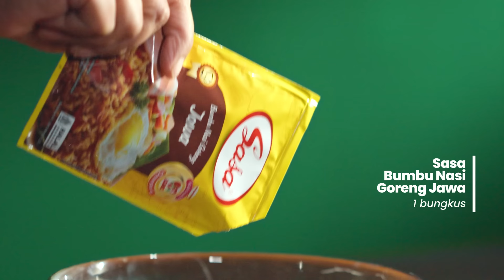Krengsengan Sapi Spesial IdulAdha 1445H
Udah ada ide daging kurbannya mau dimasak apa belum? Kita bikin yang spesial yuk! Krengsengan Sapi nikmat untuk dihidangkan saat kumpul bersama 🐄🕌  Selamat menikmati!

Bahan-bahan:
500gr daging sengkel
1bungkus Sasa Bumbu Nasi Goreng Jawa
1/2 sdt Sasa Bumbu Ekstrak Daging Sapi
1sdm petis udang
3sdm kecap manis
3cm jahe
10pcs cabe rawit merah
5butir bawang merah
3sdm minyak

Cara membuat :
1.⁠ ⁠Potong daging 2-3cm atau sesuai selera ,iris bawang merah dan jahe sisihkan.
2.⁠ ⁠Campurkan daging dengan kecap ,petis, Sasa Bumbu Nasi Goreng Jawa dan Sasa Bumbu Ekstrak Daging Sapi, aduk rata remas remas hingga tercampur rata.
3.⁠ ⁠Panaskan minyak , masukkan bawang merah, jahe iris , hingga harum. Kemudian masukan daging hingga berubah warna lalu tuang air dan cabe rawit  masak hingga daging empuk dan air menyusut.
Angkat sajikan